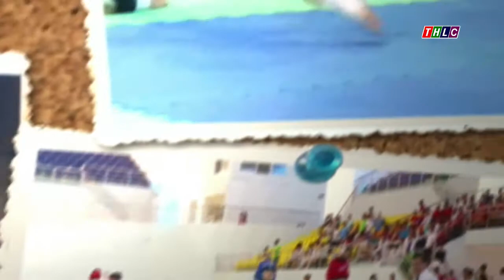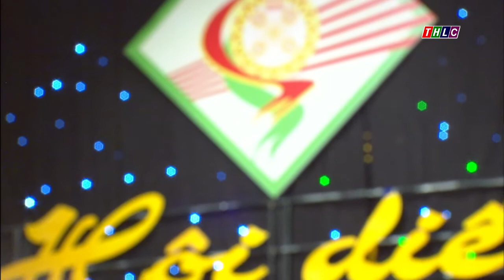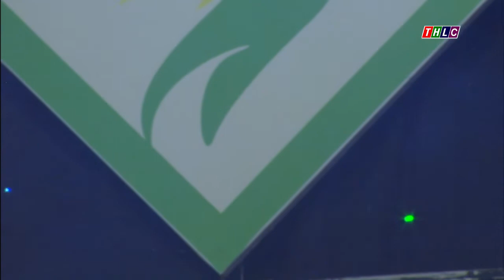Chuyên mục: Văn hóa thể thao (30/8/2017) | THLC